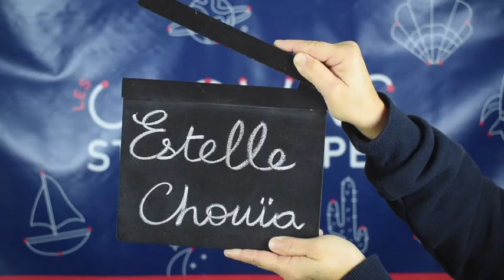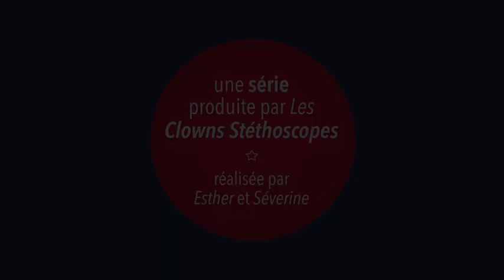Sous le nez : Estelle/ Chouïa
Les clowns stéthoscopes : des acteurs quotidiens au cœur du parcours de soin des patients
Formés pour intervenir en milieux hospitaliers, ces professionnels contribuent à améliorer le quotidien des patients qu’ils rencontrent. Découvrez cette profession hors du commun et apprenez en plus sur leurs rôles en milieu de soins.
Ses études, la comédie, sa formation pour devenir clown, ses souvenirs, Estelle / Chouïa se livre sur son expérience et vous raconte sa rencontre spéciale avec Denise, une patiente atteinte de la maladie d’Alzheimer.